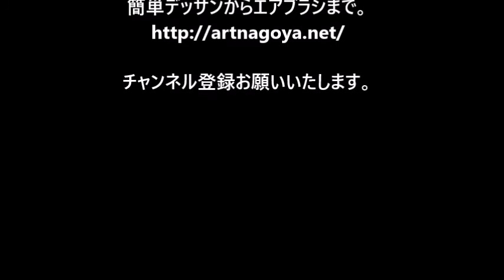airbrush How toエアブラシでイーグルを描く NO３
エアブラシでイーグルを描きますNo3 HOW TO　バイクのガスタンク車にも描けます。
エアブラシ教室、絵画教室、生徒募集してます。